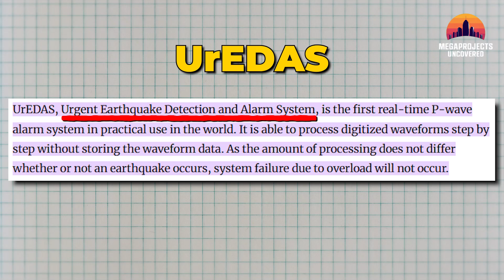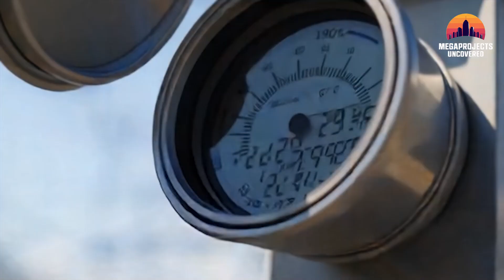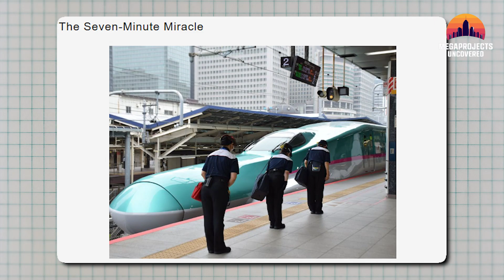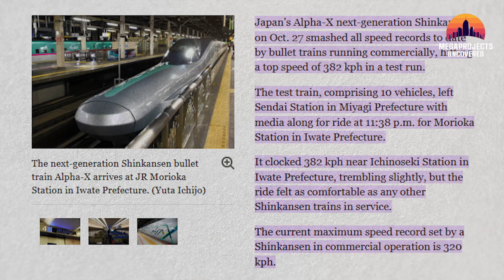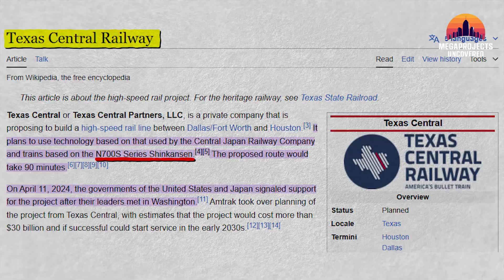How Japan’s Bullet Train Handles Earthquakes!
The Hidden Engineering of Japan’s Bullet Train!

Japan’s Shinkansen bullet train is designed to operate smoothly even during earthquakes! In this video, we uncover the incredible safety systems that make the Shinkansen one of the most advanced rail networks in the world.

From seismic sensors to automated braking technology, explore how Japan’s railway engineers have ensured that the Shinkansen stays safe and efficient in any situation.

🔹 Watch till the end to discover the future of high-speed rail safety!

00:00 Earthquake Proof Train
00:58 How The Shinkansen Outsmarted Earthquakes
01:36 How It Works
03:40 The Engineering Masterpiece Shinkansen
05:32 Shinkansen The 7 Minute Miracle
06:58 The Fastest Train
08:13 Why Hasn't The World Copied This?